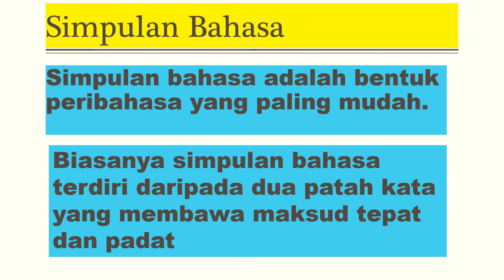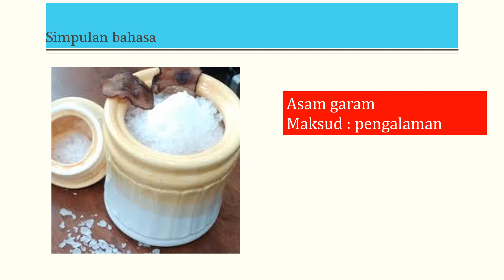Mari menonton video sambil belajar - Simpulan Bahasa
Video kali ini memperkenalkan simpulan bahasa.
Murid-murid bolehlah meningkatkan ilmu pengetahuan dengan menonton video ini.
Semasa menonton video, murid-murid diminta pasang telinga  untuk memahami simpulan bahasa  yang  terdapat dalam video.

Semasa pembelajaran, sudah pasti murid-murid akan menempuh pelbagai dugaan dan cabaran. Hal yang demikian sudah menjadi lumrah kehidupan kita. Walau bagaimanapun, kita harus berani, cekal, dan tabah  menghadapi dugaan agar kehidupan kita lebih baik dan lebih terjamin .

Marilah tonton video sambil belajar di Laman Sesawang e-Z
menonton video sambil belajar